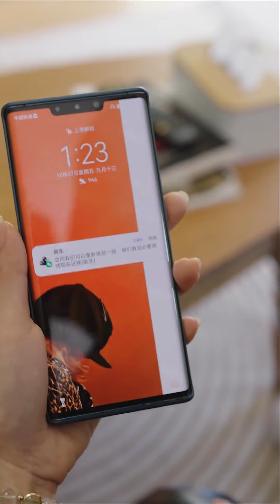他理想的生活是有钱，而不是和我过越来越好的生活，只要有钱他的身边是谁都无所谓！【乔七月】